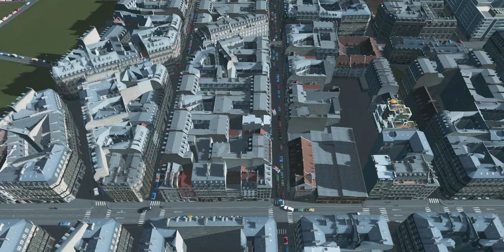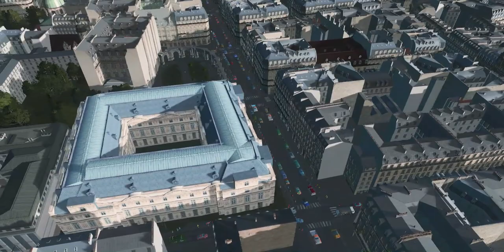Paris Ep 19 | Jardin des Archives National et Jardin Anne Frank | Cities Skylines